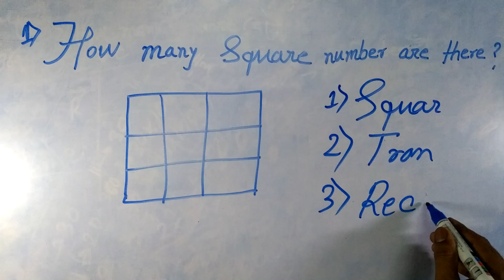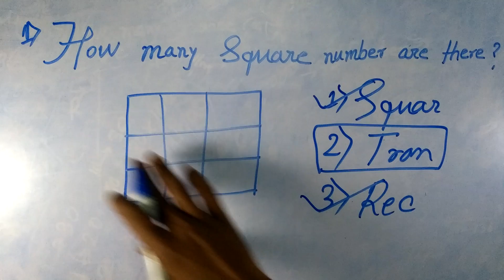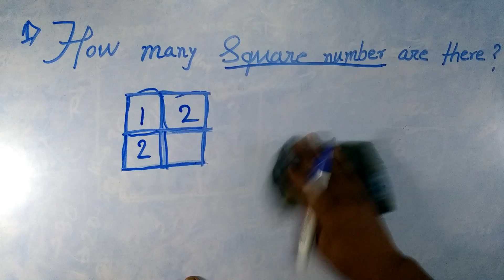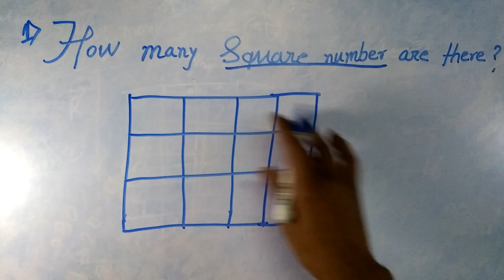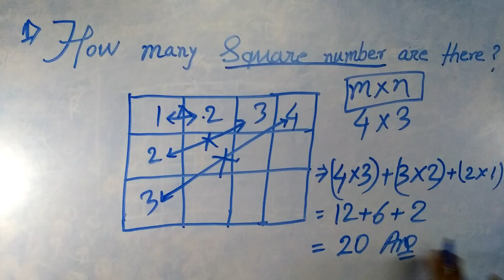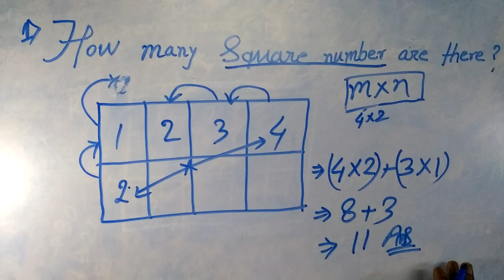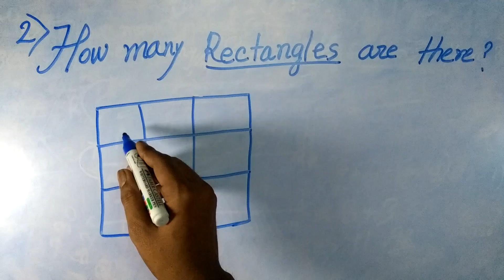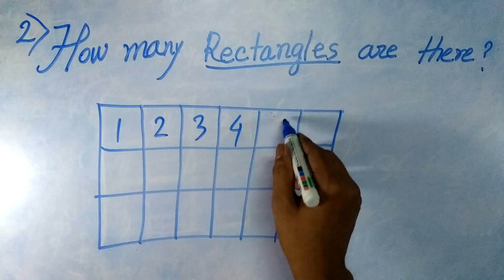How many Rectangles are there / How many square are there??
Here I teached how to find square number or Rectangles numbers without count. Its a shortcut trick.